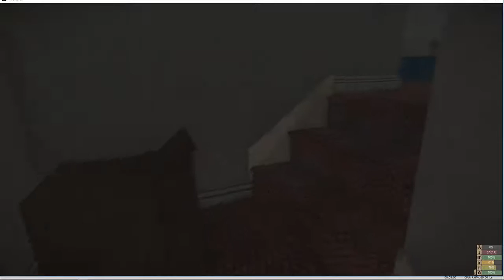Miscreated ep3 Clyde Hill mooching, Lets play, No commentary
Mooching out Clyde Hill. Miscreated is a multiplayer online hardcore survival game set in a post-apocalyptic future. You will need to survive against mutants, players, and even mother nature herself.